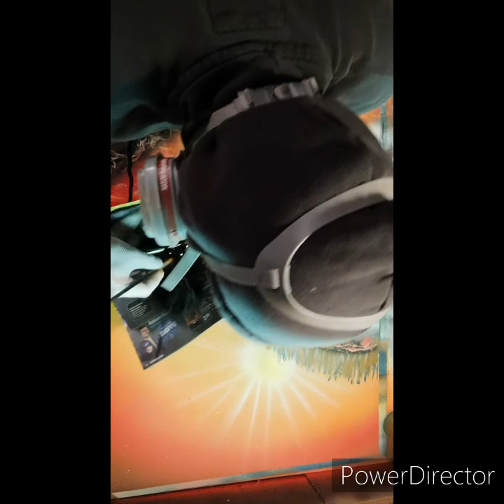Autumn Forest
Spraypaintart by Sk8ordie974